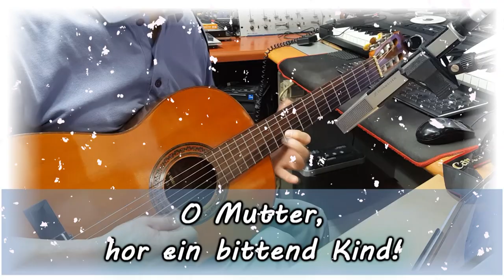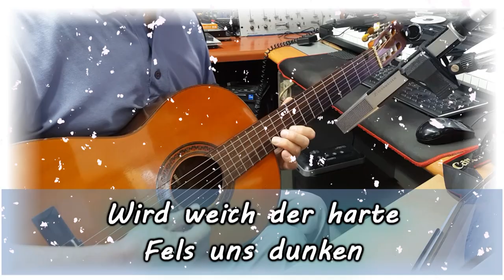[클래식기타 연주곡] 「Ave Maria Ver 2, 아베 마리아」 (Schubert, 슈베르트) 기타 연주 채상헌(수붕) Chae Sang Hun(SooBoong) 입니다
7080가요(7080 KPop)나 올드팝(Old Pop) 신청곡도 받습니다